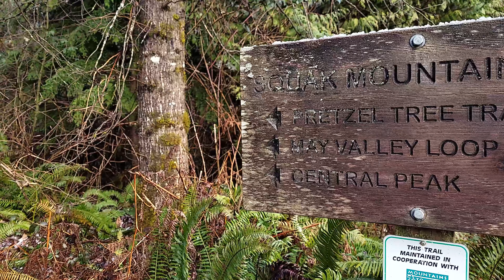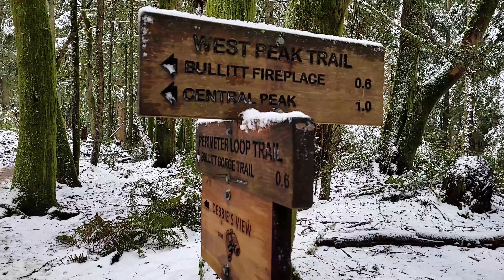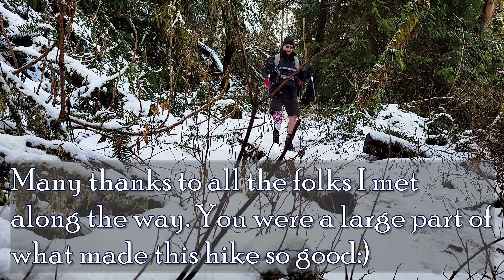Bullitt Fireplace Hike on Squak Mountain - Amputee Outdoors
Charles Stimson "Stim" Bullitt (d. 2009,) who had the cabin built in 1952 as a weekend retreat, was an avid outdoorsman and an active climber well into his 80s. The Bullitt family owned and managed Seattle's KING radio and TV stations, and had extensive real estate holdings that included 590 acres here on Squak Mountain. The cabin was not used often and it fell into disrepair. It was vandalized repeatedly, and eventually it burned. Later, the Bullitt family donated the land to the state to form the nucleus of Squak Mountain State Park.

Phone: Samsung Galaxy S20 FE
Gimbal: DJI OSMO Mobile 3
Leg: Össur Cheetah Xplore